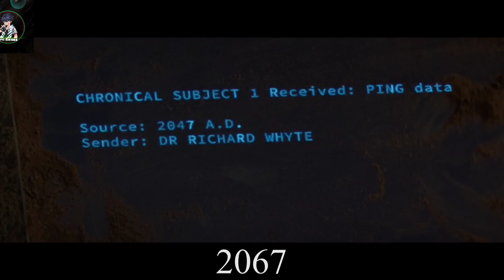Earth In 2067, You Need To Pay For Oxygen Or Die | Film Explained in Hindi/Urdu Summarized हिन्दी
Earth In 2067, You Need To Pay For Oxygen Or | Film Explained in Hindi/Urdu Summarized हिन्दी

movieexplainedinhindi, hollywoodmovieexplainedinhindi, movieexplainedinhindichannel, bollywoodsilverscreen, movieinsighthindi, anokhi films, mr hindi rockers, cinematic 17 channel, hollywood silver screen, superhero movie explanation in hindi, horror movie explained in hindi, thriller movie explained in hindi
Film Explained in Hindi/Urdu Summarized हिन्दी | Hindi Voice Over | Hollywood Movie Explained in Hindi
Plot: Based on the world's most dangerous maximum-security penitentiary, home to the most treacherous superpower villains. Tensions among the inmates and staff heighten, leading to anarchy that engulfs the prison and order is turned upside down.

Explanation Like:
Movies Hidden Explanation,Movies Insight Hindi,Cinematic 17,Pratiksha Nagar,Hitesh Nagar,Viper Explained,BOLLYWOOD SILVER SCREEN,Movies At Glance,Hollywood Explain In Hindi,LISTEN 2 ME,Mr Alexter,Hindi Voice Over,CHALO FILM DEKHE,MoBieTV Hindi,Movies 24x7,Anokhi Films,Mr Hindi Rockers

unique explainermovie review/plot in hindi & urdumovie explain in hindinew movie explainedmovie review in hindi